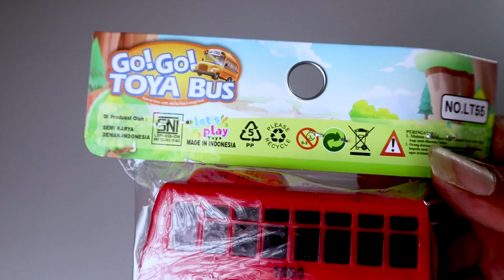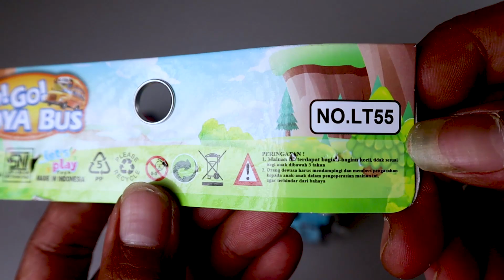Unboxing Mainan Mobil Murah, Mobil Mobilan, Mobil Bus, Mobil Toya, Sepaket 4 Bus Toya Rasa Tayo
Video kali ini Unboxing Mainan Mobil Murah, Mobil Mobilan, Mobil Bus, Mobil Toya, Sepaket 4 Bus Toya Rasa Tayo
Tonton sampai habis ya unboxing mainan mobi murah nya, seru mobil mobilan ini.
Jangan Lupa Dukung Channel UNBOXING MAINAN yah agar Bisa Terus Semangat Menyajikan Konten konten kita.
Terima Kasih.